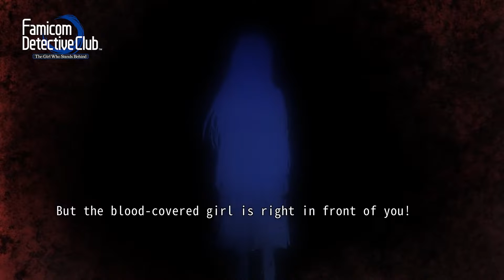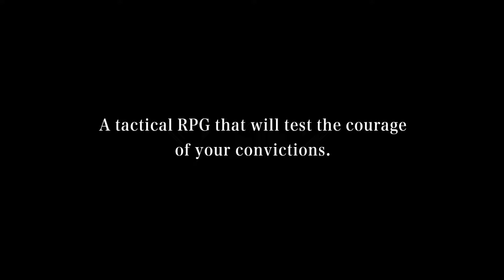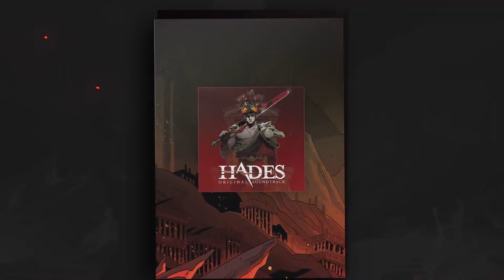Gamer & Friends React: Nintendo Direct - 2.17.21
There might not be a Direct this month, but at least there's a reaction to a prior Direct...yay?

I said before that I planned to make a remastered version of this reaction due to audio issues from Mario Fan 5000's stream...only it took about a year and a half to make. Well, it's here regardless of the time!

People in this video:
Mario Fan 5000 (provided audio & visuals), MH Gaming (created thumbnail), Triple H Gaming